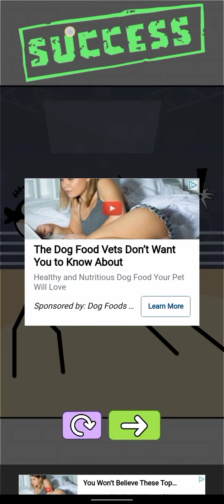Stick Robber Stealing game play level 41 to 50 imalidotcom crazy stickman thief brain challenge